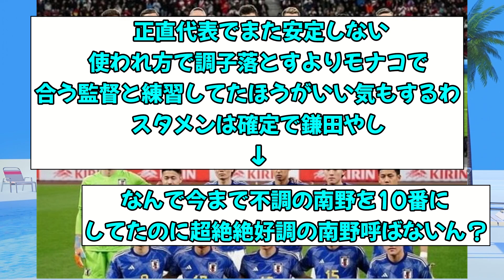【話題】日本代表vsドイツ戦でゴール決めそうな選手wwwwww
これはハヴァーツvsアッサーノ